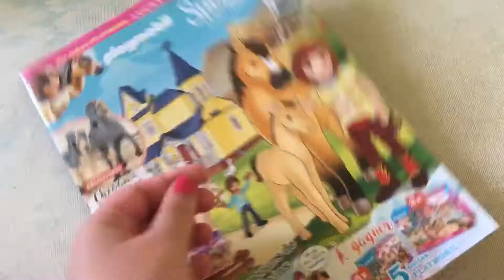Nouveau magazine Spirit + figurine